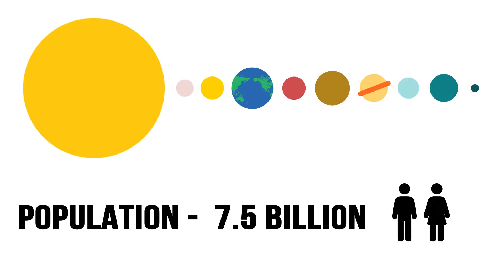Gender Inequality - Yr 9 IST Animation Project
Arden Anglican School 2016
Stage 5 Information and Software Technology
Students were given the brief to produce a 1 min motion graphic representing a social justice issue. Drew all the assets in Adobe Illustrator and animation them in Adobe After Effects.